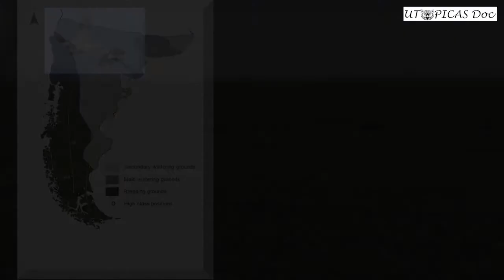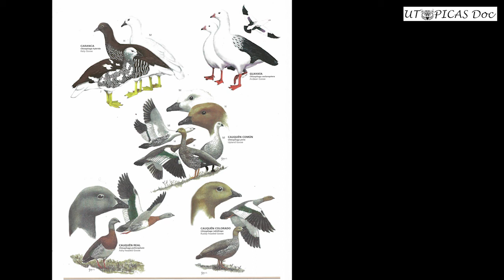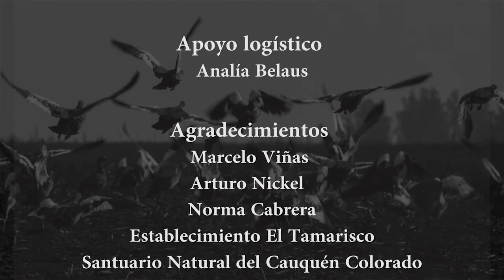AYUDEMOS A LOS CAUQUENES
Cauquenes, unos visitantes lejanos
El documental cuenta la historia de vida de especies tres especies de cauquenes o avutardas que estan en peligro de extinción. Muestra las rutas migratorias de los cauquenes que se encuentran en la Argentina, aborda las principales problemáticas que amenazan sus poblaciones y de qué forma se puede colaborar para su conservación. En particular, el cauquén colorado fue declarado Monumento Natural de la provincia de Buenos Aires.
Con el documental se quiere llegar al público en general, comprometerlos con el cuidado del ambiente, que pueda ser utilizado libremente para educación ambiental y divulgación de especies nativas, su conservación y así tener un nexo con la sociedad.
El deseo es lograr un espacio de encuentro, disfrute y reflexión con este documental que es corto, sólo dura 5 minutos. Pensado en la actualidad donde las personas no se toman el tiempo para ver documentales largos.